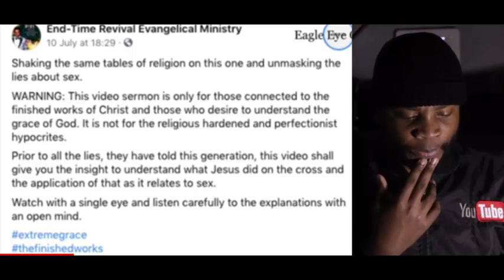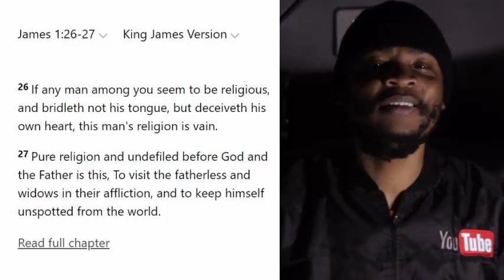Sex Before Marriage is NOT A SIN Claims Pastor : DEBUNKED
Sex Before Marriage is NOT A SIN Claims Pastor apologetic response to End-Time Revival Evangelical Ministry, Pastor Olakunle Beloved Jesukale